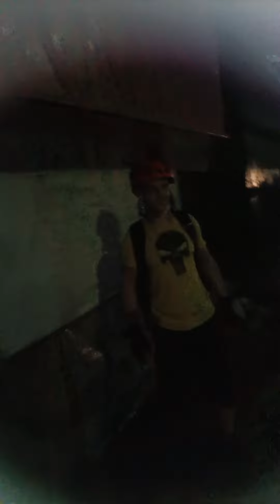FIRST RIDE, Kasama si sir reacher at ang tropa na NOSEBLEED si lodicakes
for intertainment only , pampagoodvibes